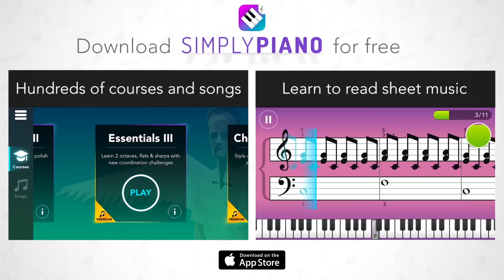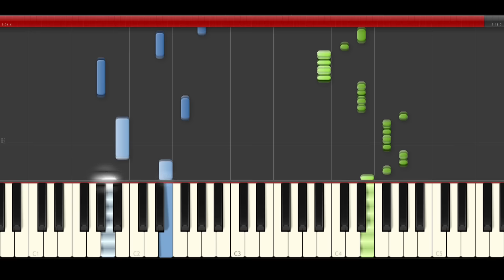Kris Kross Maynard ft. Ty Dolla $ign Are You Sure piano midi tutorial sheet cover app karaoke